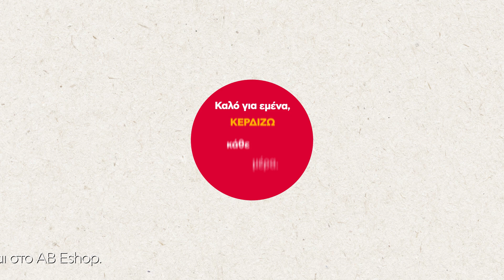ΑΒ Βασιλόπουλος Προσφορές έως 23/8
Καλό, είναι να μην χρειάζεται να κάνεις εκπτώσεις στην ποιότητα! Ανακάλυψε όλες τις δυνατές προσφορές εδώ